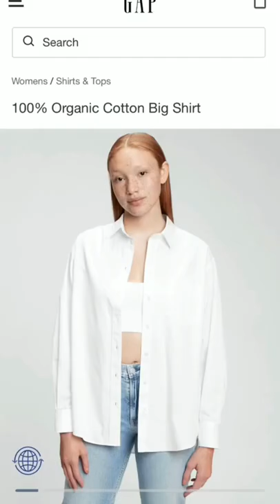what’s in my shopping cart | current wishlist